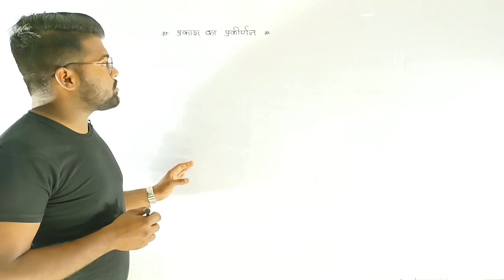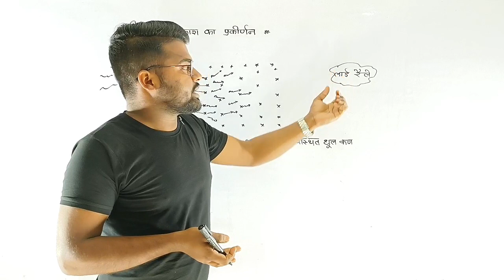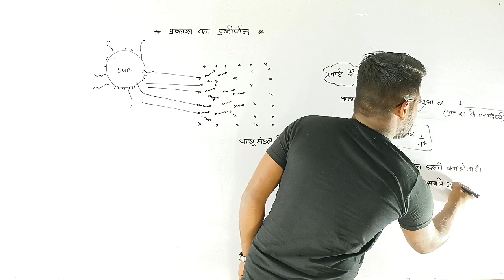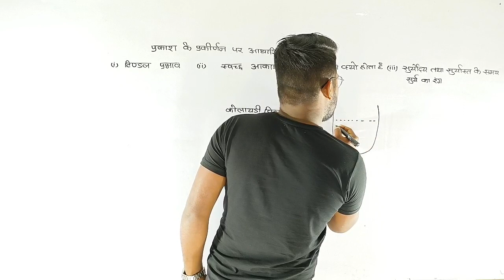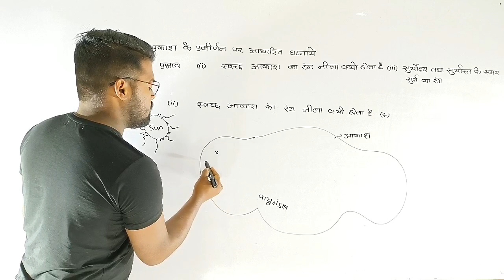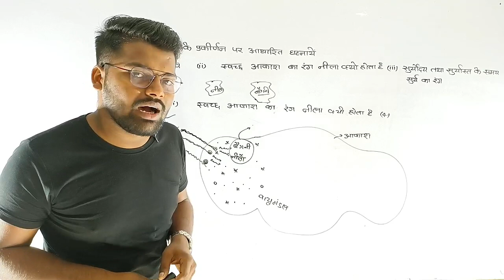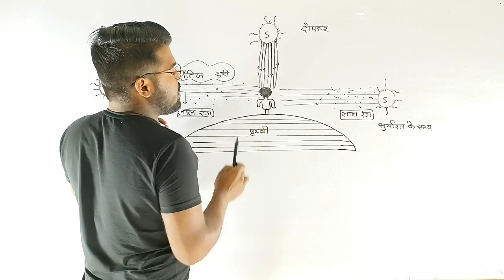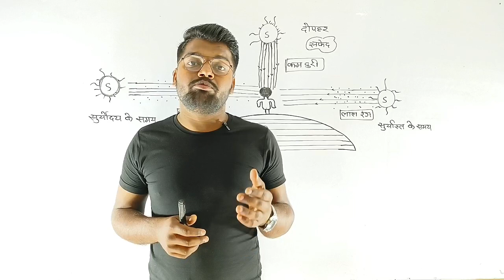प्रकाश का प्रकीर्णन | Scattering of light | up board class 10th &12th physics | Aniket Sir